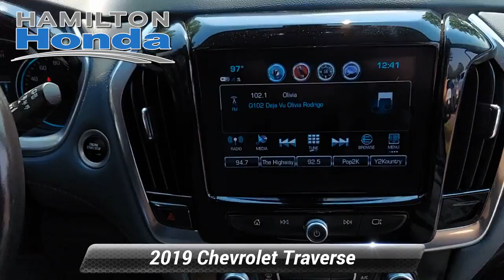Used 2019 Chevrolet Traverse LT Cloth, Hamilton Township, NJ 32120T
Hamilton Honda

Hamilton Honda is proud to offer this attractive-looking 2019 Chevrolet Traverse in Graphite Metallic. This vehicle comes with the following features; All Wheel Drive, AWD.3 Month / Unlimited Miles, Preferred Limited Warranty. Vehicles 10 model years and newer with less than 100,000 miles are eligible for Preferred Coverage. See dealer for coverage details. Our Preferred Limited Warranty vehicles receive LIFETIME Car Washes*.CARFAX One-Owner. Clean CARFAX.LT Cloth w/1LT AWD 9-Speed Automatic 3.6L V6 SIDI VVTRecent Arrival!Awards:* 2019 KBB.com 12 Best Family Cars

[RLVID:33569:77696a668a284e2e:8a5d13d86a56e9cd:1]